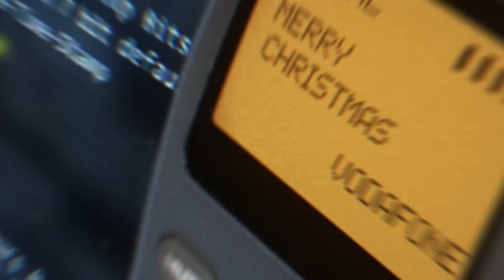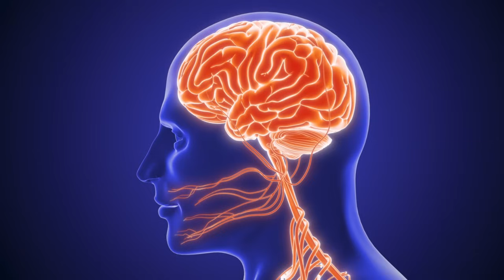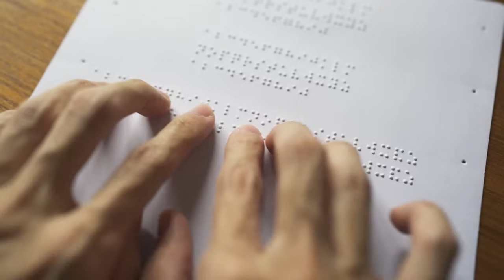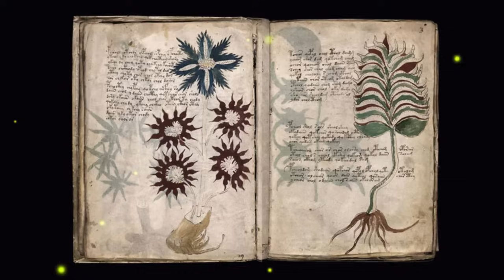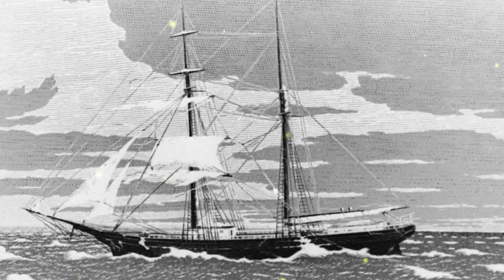¡1 HORA DE COSAS QUE NO SABIAS y DATOS MUY INTERESANTES! ⏰ 🧠 [Wilys]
🎯Desafía tu conocimiento con Juegos de Preguntas, Respuestas y mucho mas. ¡Juega hoy!

🕹️Descubre 1 hora de datos curiosos y cosas que no sabías en este video de Wilys. ¡Prepárate para sorprenderte y aprender algo nuevo!🧠👀⏰

💎Videos relacionados que te gustarán.

( Español ) ¡1 HORA DE COSAS QUE NO SABIAS y DATOS MUY INTERESANTES! ⏰ 🧠 [Wilys]
( English ) 1 HOUR OF THINGS YOU DIDN'T KNOW and VERY INTERESTING DATA! ⏰ 🧠 [Wilys]
( Português ) 1 HORA DE COISAS QUE VOCÊ NÃO SABIA e DADOS MUITO INTERESSANTES! ⏰ 🧠 [Wilys]
( 한국어 ) 당신이 몰랐던 1시간의 매우 흥미로운 데이터! ⏰ 🧠 [와일리스]
( 日本人 ) 1 小時您不知道的事情和非常有趣的數據！ ⏰ 🧠 [威利斯]
( Hindi ) 1 घंटे की वो बातें जो आप नहीं जानते और बहुत दिलचस्प डेटा! ⏰ 🧠 [विलीज़]